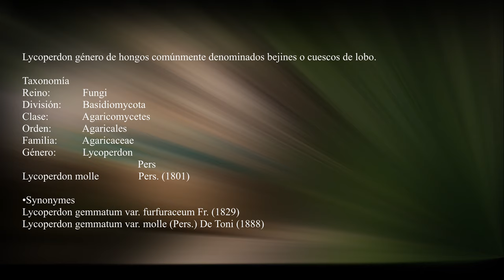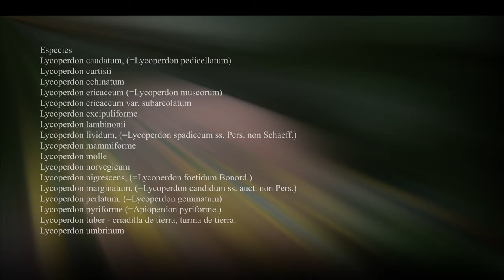LYCOPERDON - Lycoperdon molle- bejines- cuescos de lobo (214k30f)-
Banda sonora : Música F. Tarrega-"Estudio en forma de Minueto" - Guitarra Fernando Espí
Lycoperdon.   El género tiene una amplia distribución y contiene alrededor de 50 especies.  Anteriormente se clasificaba dentro del orden Lycoperdales ,ahora obsoleto, como el género tipo que, tras una reestructuración de la taxonomía fúngica provocada por la filogenia molecular , se ha dividido. Lycoperdon ahora se coloca en la familia Agaricaceae del orden Agaricales .
El nombre científico se ha creado con palabras griegas ( lycos que significa lobo y perdón que significa romper el viento ) y se basa en varios dialectos europeos en los que el nombre del hongo suena como pedos de lobo .
Especies
Lycoperdon caudatum (Syn. Lycoperdon pedicellatum ) J.Schröt.
Lycoperdon curtisii
Lycoperdon echinatum Pers.
Lycoperdon ericaceum (Syn. Lycoperdon muscorum )
Lycoperdon ericaceum , var. subareolatum
Lycoperdon lambinonii Demoulin 1972
Lycoperdon lividum (Syn. Lycoperdon spadiceum ) Pers. 1809
Lycoperdon mammiforme Pers. 1801
Lycoperdon marginatum (Syn. Lycoperdon candidum ) Vittadini
Lycoperdon molle
Lycoperdon nigrescens (Syn. Lycoperdon foetidum ) Bonord
Lycoperdon norvegicum Demoulin 1971
Lycoperdon ovoidisporum [3]
Lycoperdon perlatum (Syn. Lycoperdon gemmatum )
Lycoperdon pratense
Lycoperdon pyriforme Schaeff. 1774
Lycoperdon pulcherrimum Berk. Y MA Curtis
Lycoperdon rupicola
Lycoperdon subincarnatum
Lycoperdon subumbrinum
Lycoperdon umbrinum